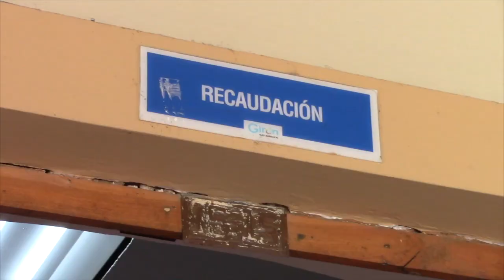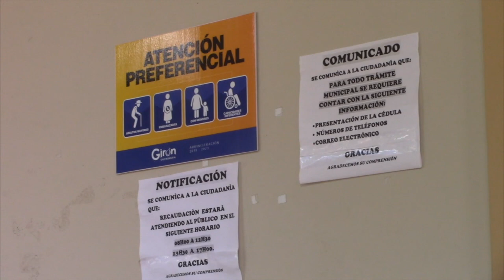Impuesto predial se cobra con 10% de descuento la primera quincena de enero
En el municipio de Girón se están cobrando los impuestos de predios urbanos y rurales, a decir de los encargados, aplicando lo que determina la ley, es decir descuentos que van desde el 10 por ciento en esta primera quincena del mes y, que irán disminuyendo hasta que en julio en cambio se cobrarán con recargo. Junto al impuesto predial, se han emitido las cartas por concepto de mejoras.